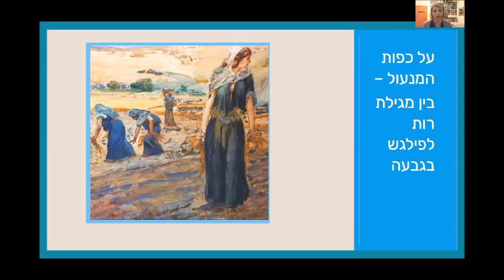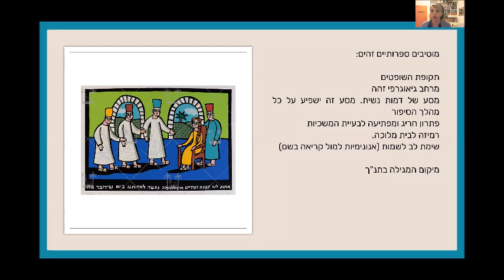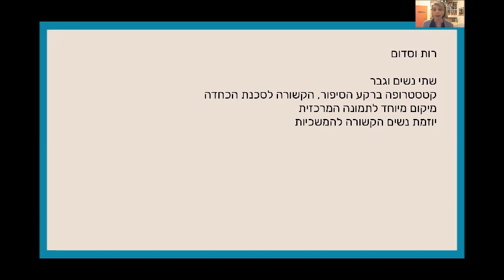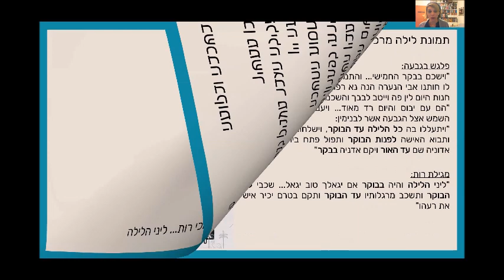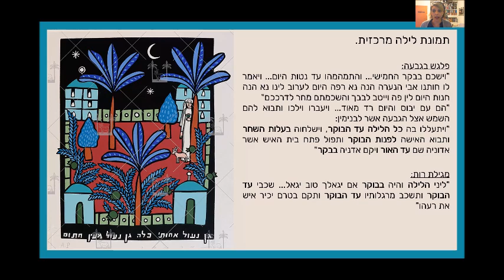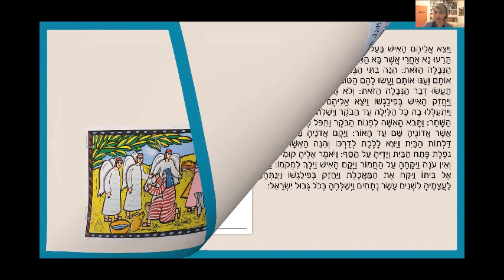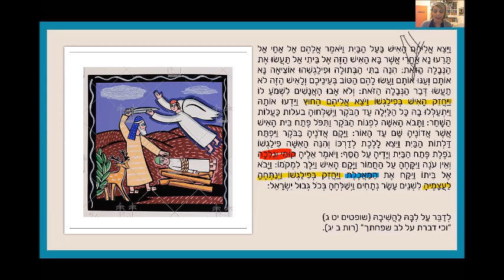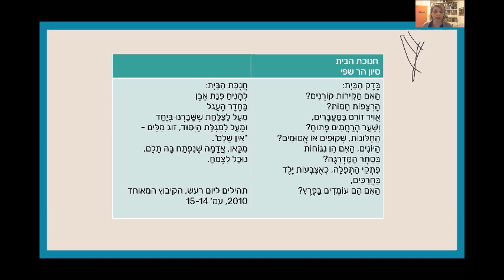ד"ר אורית אבנרי : על כפות המנעול - בין מגילת רות לפילגש בגבעה 25.5.20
ד"ר אורית אבנרי : על כפות המנעול - בין מגילת רות לפילגש בגבעה